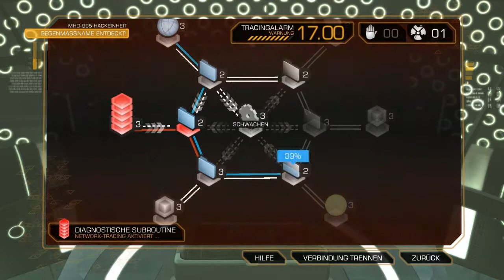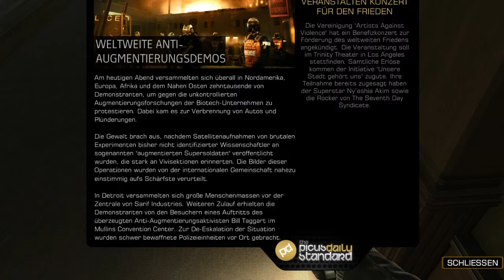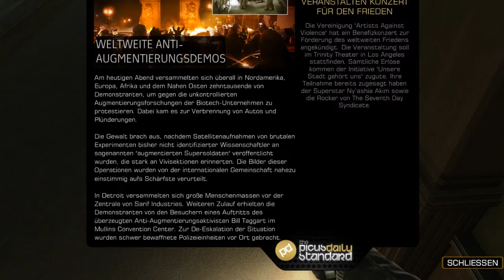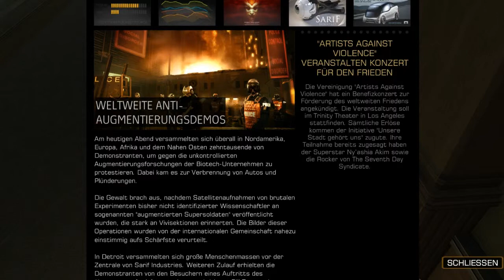Let's Play Deus Ex Human Revolution [Deutsch] #42 Kampf auf mehreren Ebenen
► Neue Folgen zu Dota 2 kommen jeden Donnerstag um 16 Uhr
► Neue Folgen zu Halo kommen jeden Sonntag, Montag und Freitag um 19 Uhr
► Neue Folgen zu Alan Wake kommen jeden Mittwoch um 19 Uhr
► Neue Folgen zu Evil Within kommen jeden Tag um 16 Uhr
► Neue Folgen zu Deus Ex Human Revolution kommen jeden Dienstag, Donnerstag, Freitag und Samstag um 14 Uhr
► Neue Folgen zum FIFA 15 Orakel kommen jeden Dienstag 19 Uhr auf OesiPlayTV und Donnerstag 19 Uhr bei uns

► Kommentiertes Let's Play von Deus Ex Human Revolution
► Kommentar: Marc
► Spiel: Deus Ex Human Revolution(Publisher: Square Enix, Entwickler: Eidos Montreal)